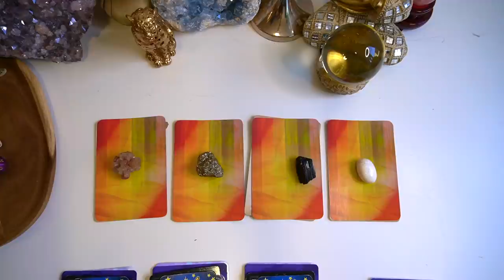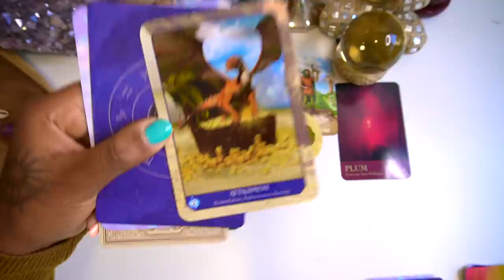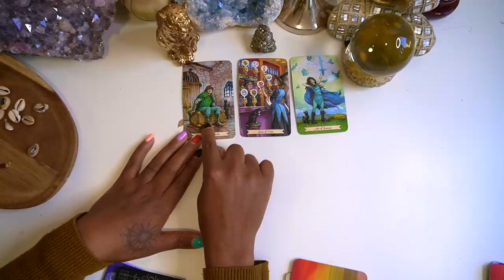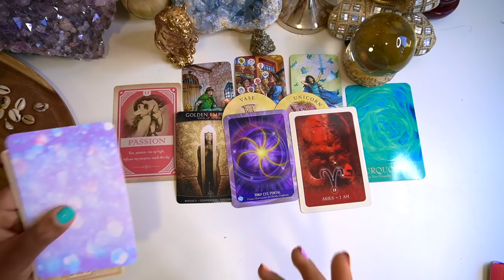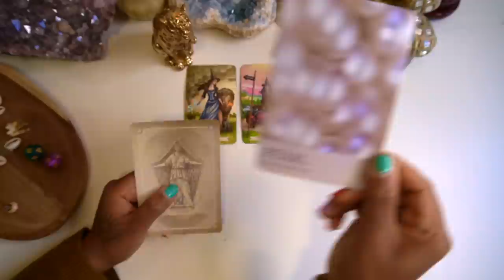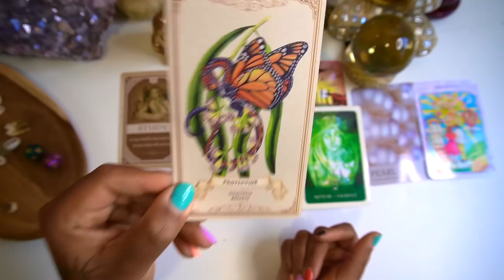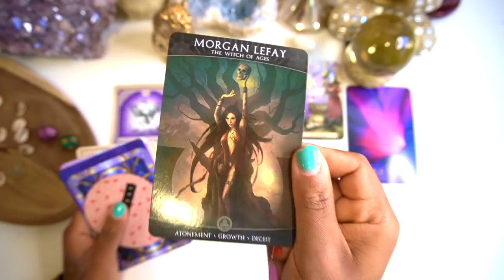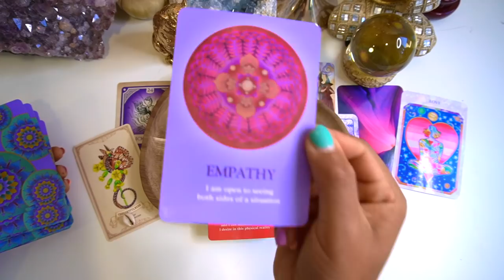🔮QUE SERA LES PROCHAINE ACCOMPLISSEMENT💫🌟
🧿🧿🧿Ce tirage tarot a trois choix, vous apportera des réponses sur vos réalisations prochaine. faites votre choix intuitivement ↙️ CHOISISSEZ VOTRE TAS 🌟
 🔮TAS 1 : 02:44
🔮 TAS 2 : 18:32
🔮 TAS 3 : 37:22
🔮 TAS 4 : 54:36

☞🌸🔮CAFÉ AVEC L'AMOUR : des vidéos pour vous élever à des hautes vibrations.

💫 FORMATION COLLECTIVE INTENSE ET JOYEUSE
Voici la prochaine date pour la formation direct :
Formation d'une durée de 2h00, en groupe, au tarif de 200€ qui inclus une formation vidéo de 5h00 que vous pourrez visionner à tout moment